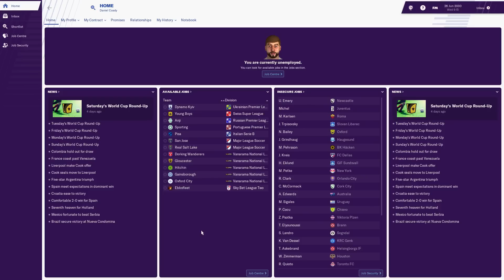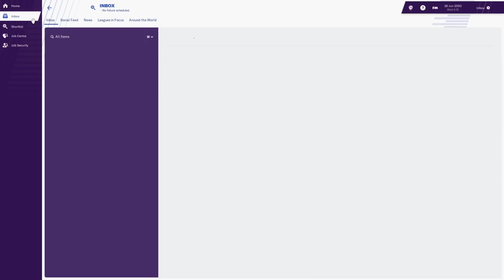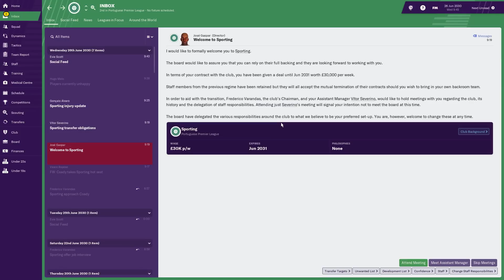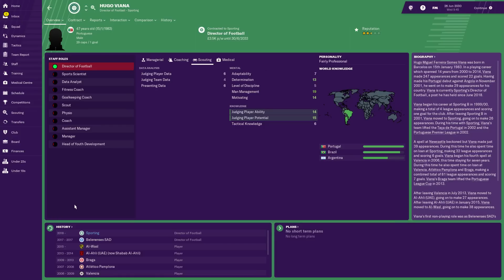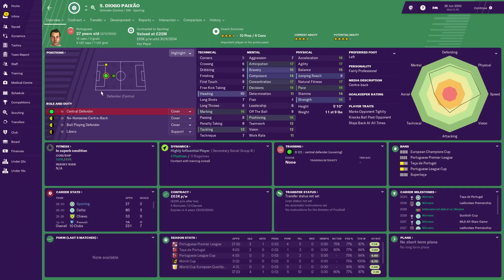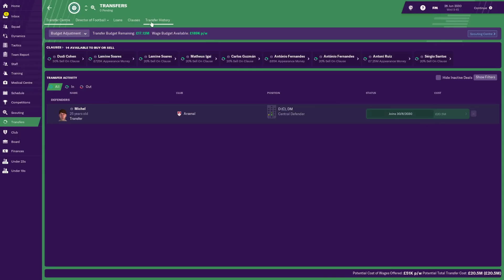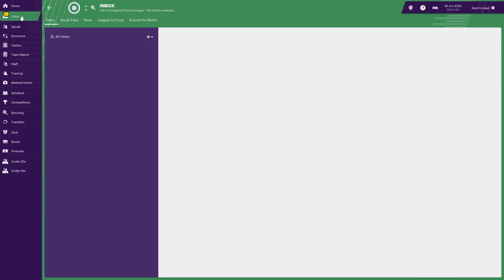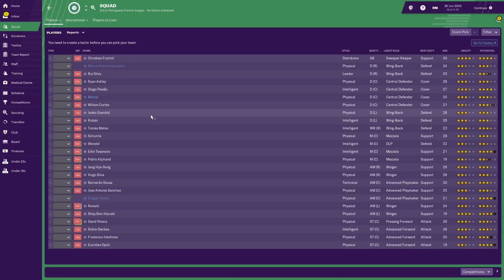FM19 | The Head Coach | S13 E1 - UNEMPLOYED AGAIN | Football Manager 2019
Welcome to Season 13 Episode 1 of my FM19 story, The Head Coach. This is a LLM Journeyman story with a twist, as we work under a director of football with the players/staff we're given at every club on our road from non league to legendary status! In this episode, we're unemployed for the second summer in a row after resigning from Napoli. We've got another big European job offer on the table though, so who will we be joining this season?

New episodes of FM19 The Head Coach on Monday, Wednesday & Saturday at 4.30pm, with new content from my other FM19 story, Part of the Furniture, on Tuesday, Thursday & Sunday at the same time. There's also 3 new episodes from Cricket 19 every week & a new video from Snooker 19 Career Mode every Friday.